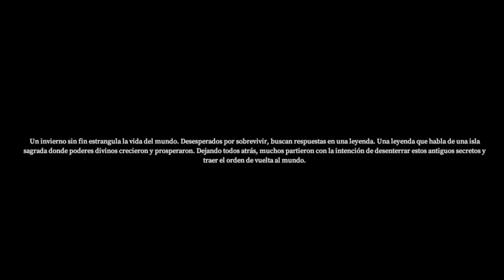👠🧊🪓PRAEY FOR THE GODS PC Gameplay Walkthrough Part 1 - No Commentary 👠🧊🪓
Praey for the Gods es un viaje brutal ambientado en una desolada isla helada, donde tu única posibilidad de sobrevivir es destruir a los mismos dioses en los que crees.
En Praey for the Gods, juegas como un héroe solitario enviado al borde de un mundo agonizante para descubrir el misterio detrás de un invierno sin fin. Al llegar solo con la ropa que lleva puesta, debe sobrevivir a los peligros colosales que enfrenta. Para restablecer el equilibrio y recuperar la tierra desde el borde, se enfrentará a preguntas para las que ni siquiera un Dios sabe la respuesta.

Mi super mamalona ultra PC
Fuente de Poder: COOLER MASTER - MASTERWATT LITE 600 80PLUS
Tarjeta Madre: Gigabyte B450M DS3H
Procesador: AMD RYZEN 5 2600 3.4Ghz
Memorias Ram: 16GB KIT 2X8GB DDR4-3200 BALLISTIX GAMING MEMORY
Tarjeta Grafica: ZOTAC GAMING GEFORCE GTX 1650 4GB
SATA SSD: WD GREEN 240GB
SATA HDD: WENSTERN DIGITAL 1TB
Gabinete: EVOTEC SENCILLO